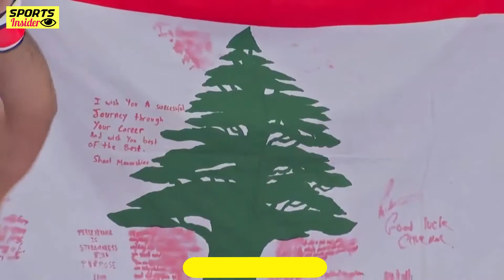Undefeated Russian Fighter got knockout by Lebanese Fighter Ahmed Labban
Undefeated Russian Fighter got knockout by Lebanese Fighter Ahmed Labban (Lebanon) VS  Magomedsultan Magomedsultanov (Russia)

Abu Dhabi Warriors
The Fight took place in UAE, 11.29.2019